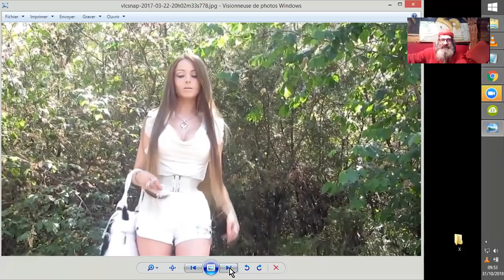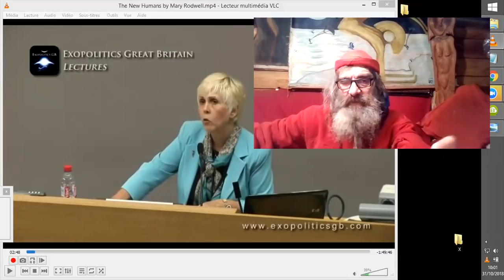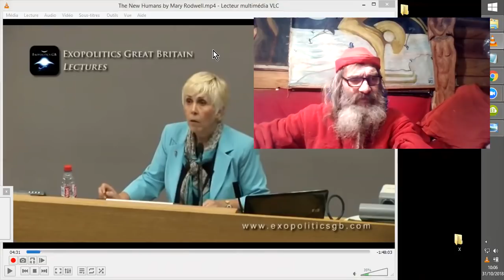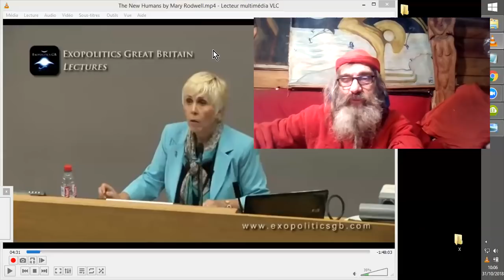HYBRIDES PARMI NOUS ? HEUREUSEMENT !! Mary RODWELL#1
Voici l'apport de Mary RODWELL au PHENOMENE des HYBRIDES HUMAINS vivants actuellement parmi nous. Mary, au travers de 1600 cas étudiés, a une optique assez positive de la situation.
Episode S2E1  nommé #6
V.O. : The New Humans by Mary Rodwell
chez : Anthony Beckett (Exopo Leeds2010)